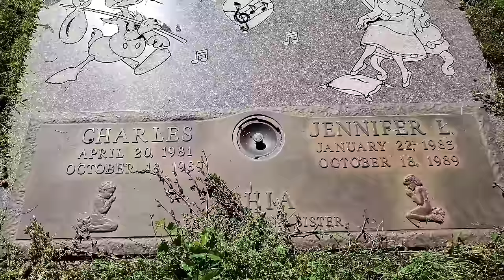Who Murdered The Chia Children?